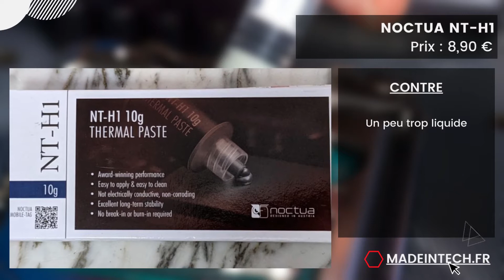QUELLE PÂTE THERMIQUE POUR REFROIDIR SON PROCESSEUR ? - Made In Tech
Les liens des produits de la vidéo :
⭐ Corsair TM30
⭐ Noctua NT-H1
⭐ ARCTIC MX-2
⭐ Thermal Grizzly Aeronaut
⭐ Cooler Master MasterGel Maker

⭐Nos partenaires⭐

📰 Articles de blogs :

Produits :
► Les meilleurs claviers de jeux en 2022

Tutos :
► Comment appliquer la pâte thermique sur son processeur ?
► Comment optimiser Windows pour améliorer les performances des jeux ?
► Comment choisir son alimentation PC ? – Guide complet 2022

Chapitres de la vidéo :

00:00 - Introduction
00:05 - Corsair TM30
00:30 - Noctua NT-H1
00:55 - ARCTIC MX-2
01:20 - Thermal Grizzly Aeronaut
01:45 - Cooler Master MasterGel Maker
02:10 - Outro